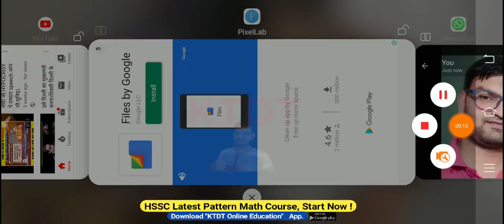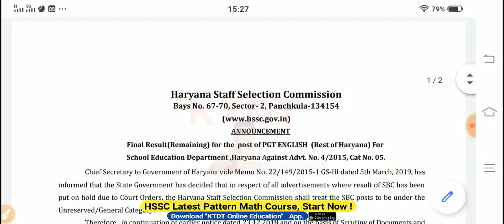HSSC ने भेजा नया नोटिस -HSSC new Notice - अभी आया नया नोटिस -जल्दी देखो - KTDT